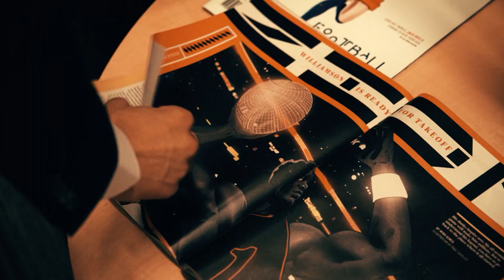Inside Jack Hughes' First Week With the Devils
Go behind the scenes of Jack Hughes' first week with the New Jersey Devils. From getting chosen #1 to his first ever press tour, find out what went down with the generational young player, and find out what his coaches and teammates said about him.